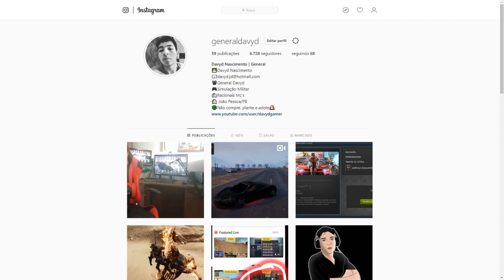🔴 GTA V: QUEDA LIVRE - BRINCADEIRAS NO GTA V #149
▁ ▂ ▃ ▄ ▅ ▆ Entre em Contato & Tire Duvidas ▆ ▅ ▄ ▃ ▂ ▁

📸Instagram👉 generaldavyd
🐦Twitter👉 GeneralDavyd

▁ ▂ ▃ ▄ ▅ ▆  PARCEIROS  ▆ ▅ ▄ ▃ ▂ ▁
🎨 Designer🎨Instagram gabrielborbax
                             ADPS ESTÁGIO